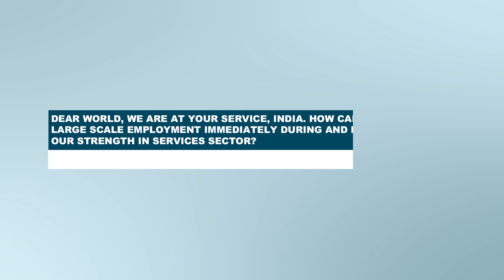NDA cCep (Apr13SI) - Dear World, We are at Your Service, India.How Can We Generate Large Scale ....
Title: NDA cCep – Dear World, We are at Your Service, India. How Can We Generate Large Scale Employment Immediately During and Post-Covid Using Our Strength in Services Sector?
Speakers: Mr. Suresh Prabhu, Nishith Desai